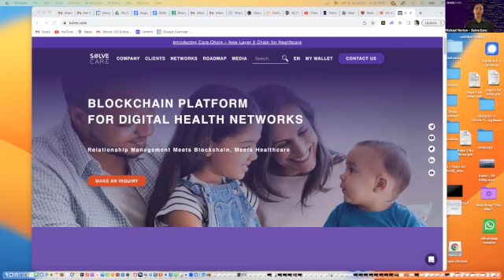A Blockchain Health Care Solution | A Conversation About Blockchain & Health Records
Join Jacqueline Cooper, Host of the GBA Talk Show & CryptoMom2 Talk Show, as she speaks with Michael Norton (Solve.Care) about the importance of looking for health care solutions around the globe when information needs to be shared and when you travel (whether local or internationally).

Join our YouTube family and stay updated on all our latest content!

About Jacqueline Cooper: With a rich background spanning business, education, and law, Jacqueline found her true calling in the realm of creative technology. Her mission is to empower individuals with the knowledge and tools necessary for confident decision-making in this rapidly evolving sector.  Jacqueline is the CEO of the Blockchain Legal Institute.

As the author of 'The Best 5 Minute Crypto Wealth Organizer' and 'The Bitcoin Cinderella & Her Adventures on the Blockchain', the first-ever Web3 fairytale series, Jacqueline beautifully blends the complex world of blockchain with engaging narratives.

Not stopping at just writing, she also founded CryptoMom2 Consulting, a comprehensive consultancy firm committed to fostering success within the blockchain industry through education and provision of ongoing resources.

Her formidable educational background underpins her expertise: a B.A. from Vassar College (NY), a J.D. from UC Law SF (CA), and an M.A. in Leadership in Teaching from Notre Dame of Maryland University (MD). Moreover, as a National Board Certified Special Education Consultant (NBCT), she has a keen eye for creating inclusive and effective educational experiences.

With her unique blend of experiences, Jacqui Cooper is a powerful voice in the world of blockchain and crypto education, constantly pushing boundaries and helping others to do the same.

Follow CryptoMom2 here!

'The Bitcoin Cinderella' awaits you in English, Spanish, and Creole. Other compelling titles include 'The Bitcoin Cinderella & The 7 Dwarves', 'How To Use Digital Assets To Fundraise For Your Non-Profit', and 'Best 5 Minute Crypto Wealth Organizer: For You, Your Family, Tax Planners & Estate Planning'.

There are many opinions about blockchain. How should it be regulated, what types of blockchains are more scalable, private, user-friendly, etc.
These videos feature a variety of individuals expressing their opinions covering a wide range of topics. Please consider the following.
1) The purpose of these videos is to raise blockchain awareness, promote  blockchain awareness, and further develop the global community.
2) The opinions and views expressed in these videos are the opinions and views of the individual expressing them, and not necessarily the opinions and views shared by Jacqueline Cooper, CryptoMom2, or the GBA leadership or the majority of our members.
3) No content on this channel should be considered financial or legal advice.